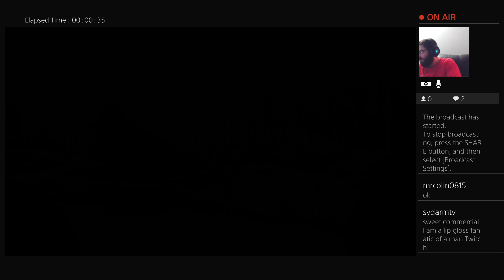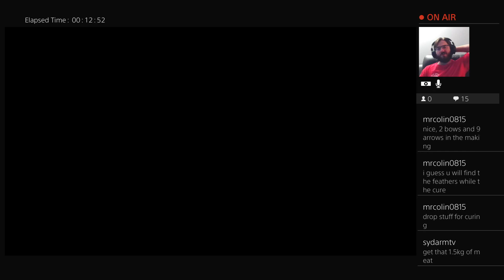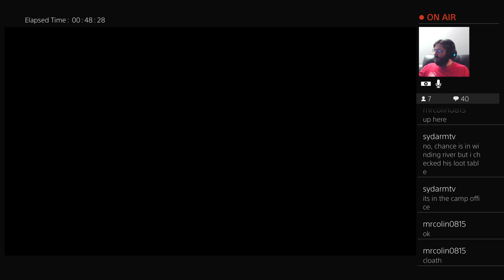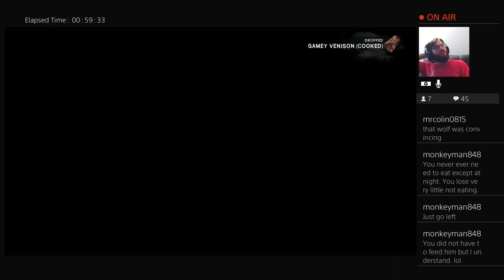The Long Dark - Interloper - Quest for the Bedroll (Part 4)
The Long Dark Interloper exploring Mystery Lake and looking for the Bedroll.